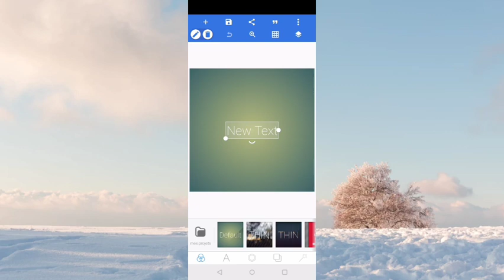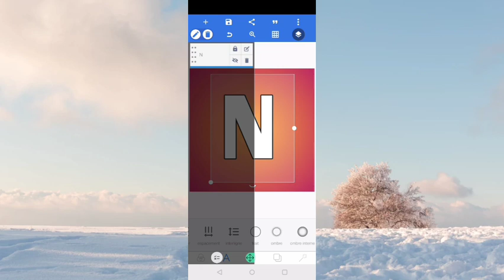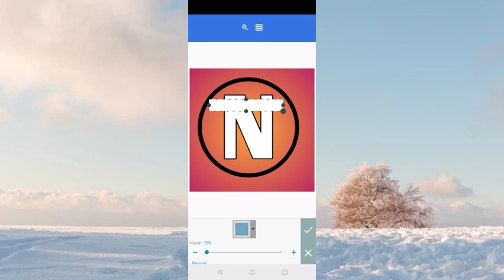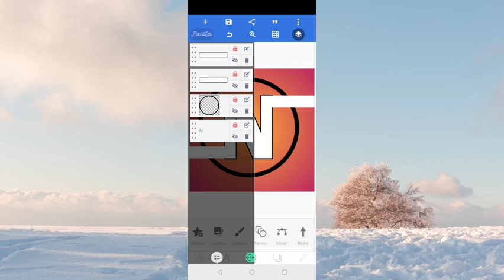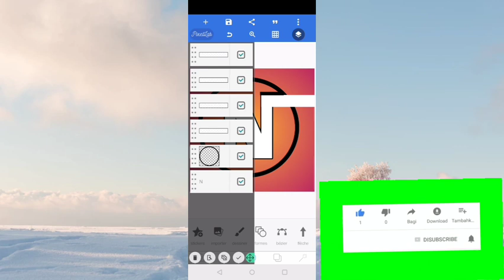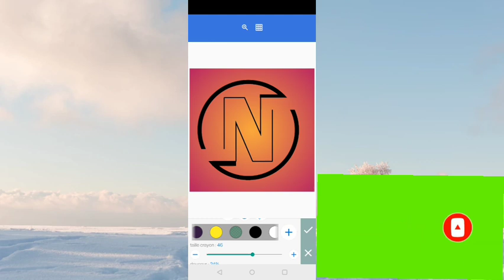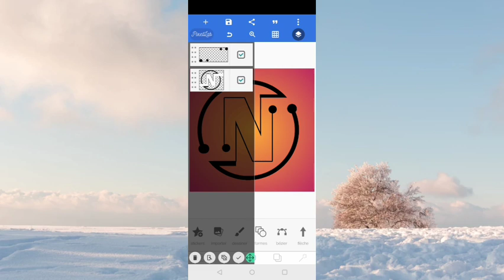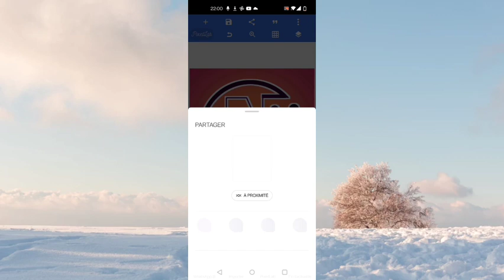BELLE LOGO SUR PIXELLAB TRÈS FACILE ! UN MYSTÈRE EN PIXEL LAB.